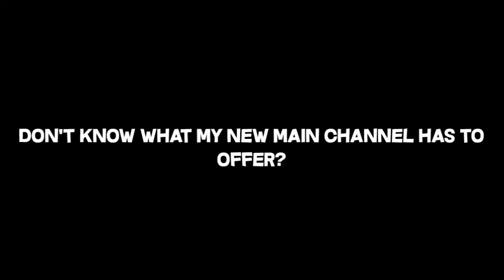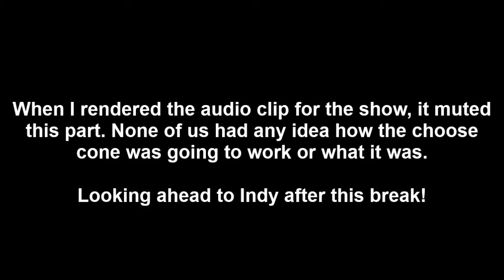The NASCAR Pit Stop Show - Episode: 22 | Pocono Review, Talk on Drivers, Look Ahead to Indianapolis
New to the channel and like what you're seeing and hearing?